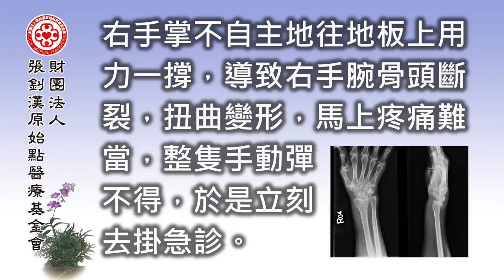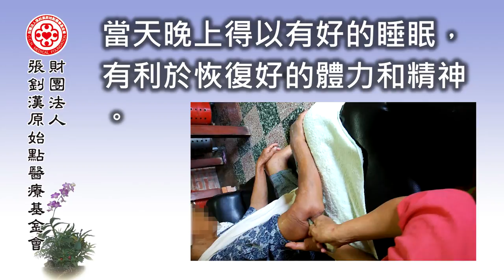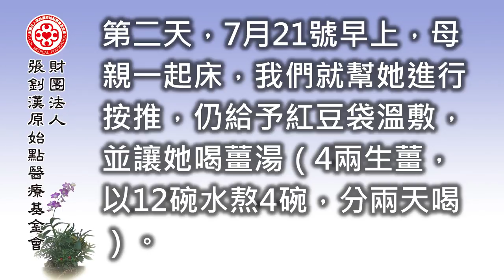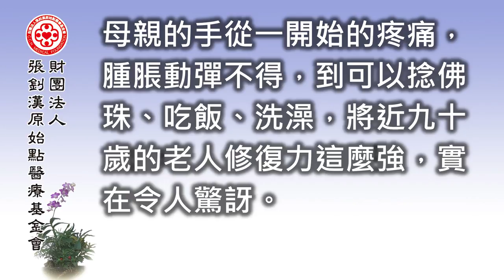手骨折案例(老人)